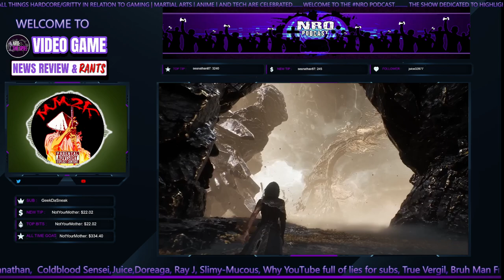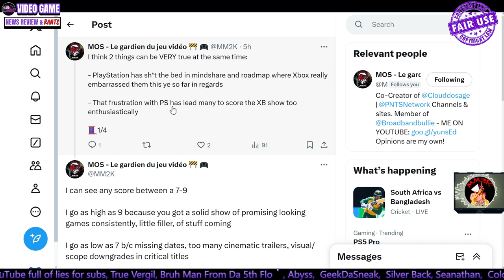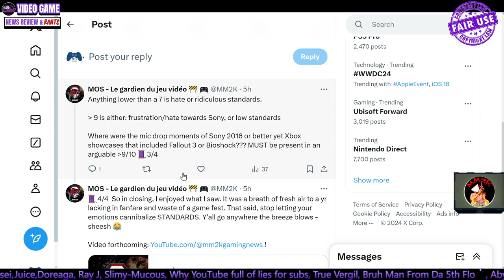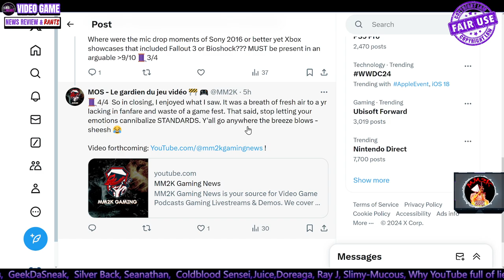Xbox Showcase Reaction - RANT